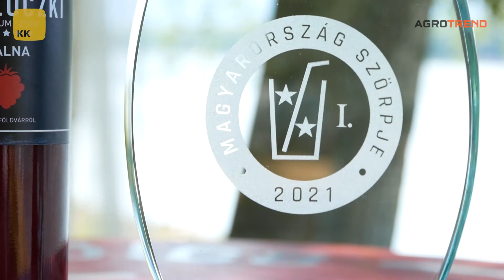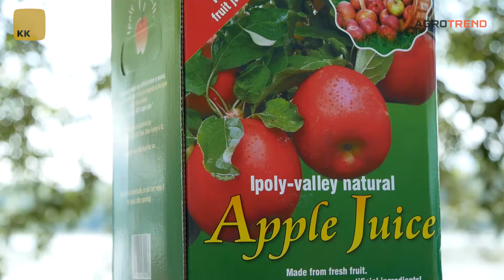Kézműves Kiválóságok díj 2021.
Az Agrotrend Csoport a hazai mezőgazdaságban többek között kitüntető díjairól is ismert. Az Év Agrárembere, vagy a Magyarország Legszebb Birtoka mellett a legújabb díjunk, a kézműves kiválóságok elismerése, mondta el Hamvas Atanáz ügyvezető igazgató.